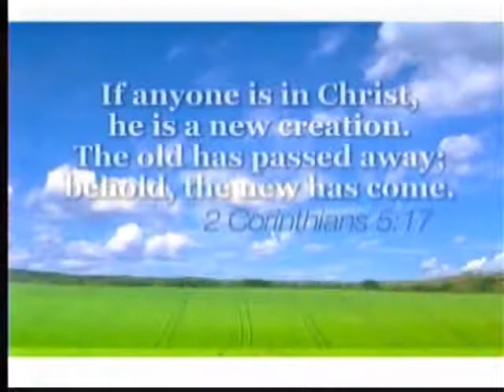Pastor Speaks #1285 Candlelight Service- 1st Baptist Sun 12-17-2017